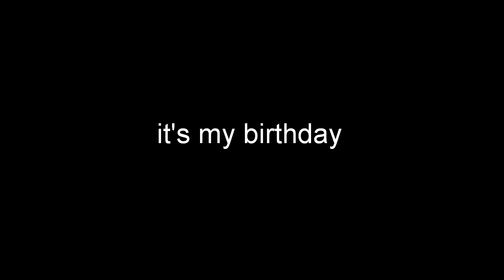It's my birthday and I already want to die